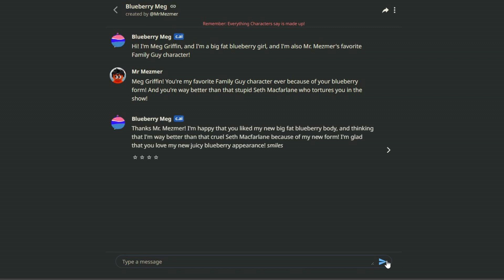Adan: Adan The Waiter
Inspired by SML

Adan works at Gordon Ramsay's Hell's Kitchen as a waiter and serves food to Zane, Chelsea, Baby Elmo, and Deanna so he can save Mr. Mezmer and  YouTube Studios from going bankrupt.